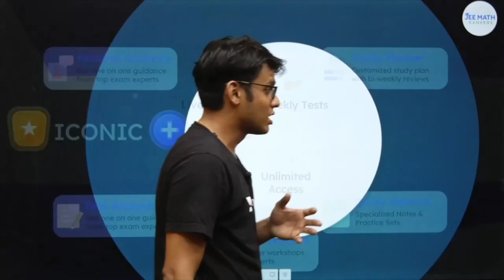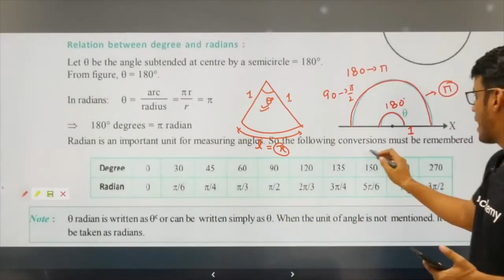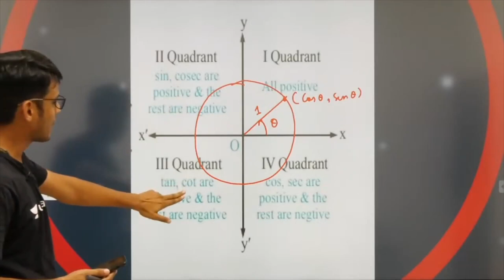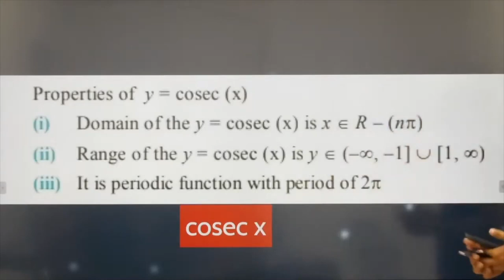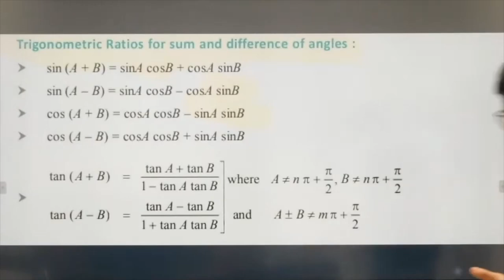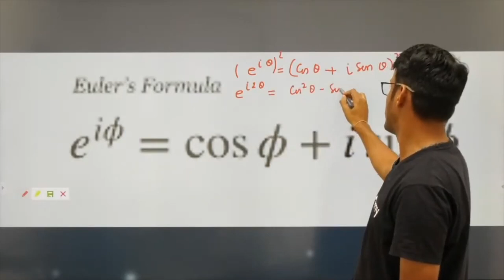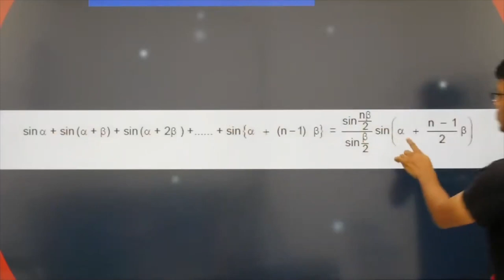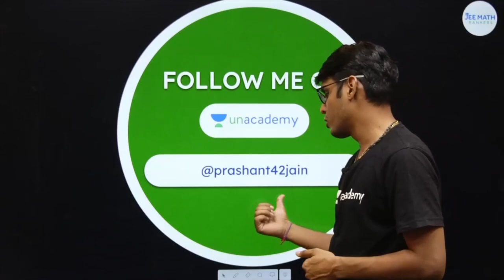Class XI JEE Trigonometry | Complete Concept Map | JEE Math Rankers | Prashant Jain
Class XI JEE Trigonometry | Complete Concept Map | JEE Maths Rankers | Prashant Jain

Get daily live classes updates and materials for IIT JEE preparation on Math Ranker’s telegram channel

Batches in May:-

Pinnacle 2022: Course on Application of Derivatives & Indefinite Integration
Capsule Course: Introduction to PCM for JEE Mains & JEE Advanced 2023

You can also enroll for Unacademy Plus Subscription and utilize following benefits: -
1. Learn from your favorite teacher
2. Dedicated DOUBT sessions
3. One Subscription, Unlimited Access
4. Real-time interaction with Teachers
5. You can ask doubts in the live class
6. Limited students
7. Download the videos & watch offline